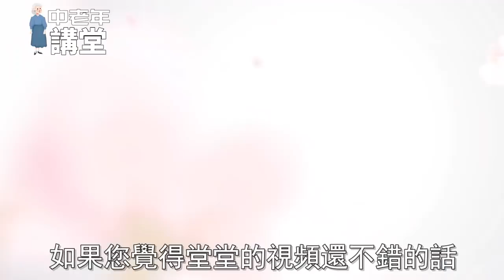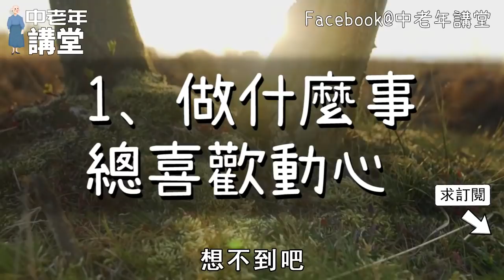生命「毀」於運動？這8件事最傷心臟，醫生都希望你別再做了！【中老年講堂】